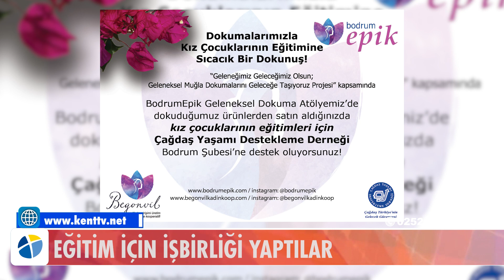EĞİTİM İÇİN İŞBİRLİĞİ YAPTILAR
Kooperatifte üretilen dokumalardan elde edilen gelirin bir kısmı, kız çocuklarına burs verilmek üzere ÇYDD’ye aktarılacak.
Begonvil Kadın Girişimi Üretim ve İşletme Kooperatifi, Kadın Emeğini Değerlendirme Vakfı'ndan aldığı hibe desteği ile yüzde 100 pamuk ipliğinden ürettiği geleneksel Muğla dokumalarının üretiminde kadınlara iş imkanı yaratırken, ürünlerin satışından elde ettiği gelirle kız çocuklarının eğitimi için de destek olmak üzere Çağdaş Yaşamı Destekleme Derneği ile işbirliği sözleşmesi imzaladı.

ÇYDD Bodrum Şube Başkanı Meral Saraçbaşı, yaptığı açıklamada “Birlikte yapacağımız çalışmaların ve bundan sonra birlikte yürüyeceğimiz yolun imzasını attık. Kadınların el emeğini değerlendirmek, onların bütçelerine katkıda bulunmak amacıyla yapılan bu çalışmada dernek olarak her zaman kooperatifin yanında yer alacağız.” dedi.
Begonvil Kadın Girişimi Üretim ve İşletme Kooperatifi Başkan Yardımcısı Fulya Arıkan ise, “Bu proje, ‘geleneğimiz geleceğimiz olsun’ denilerek geleneksel Bodrum dokumalarının geleceğe taşınma çalışmasıdır. Buradan elde edilecek, bu dokumalardan elde edeceğimiz gelirin bir kısmını da Çağdaş Yaşamı Destekleme Derneği(ÇYDD) Bodrum Şubesi’ne, kız çocuklarının eğitimi için bağışlayacağız. Kız çocuklarına hep birlikte bir dokunuş yapmak istiyoruz. Çünkü onlar bizim geleceğimiz. Kadınlar eğitimli olursa gelecek çok parlak olacaktır. Buradan hem ÇYDD Bodrum Şubesi’ne, hem de Kadın Emeğini Değerlendirme Vakfı'na çok teşekkür ediyoruz.” diye konuştu.